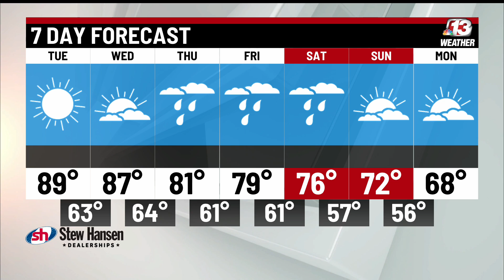Today in Iowa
Tuesday, Sept. 28th